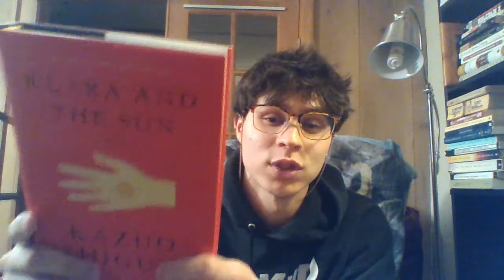KLARA AND THE SUN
WELCOME BACK TO ANOTHER INSTALLMENT OF BIG NATE'S BOOK REVIEWS, HOME OF THE BEST BOOK REVIEWS !! TODAY WE REVIEW KLARA AND THE SUN BY KAZUO ISHIGURO, LONGLISTED FOR THE BOOKER AND CARNEGIE MEDAL FOR EXCELLENCE. MY THOUGHTS IS IT WAS GOOD NOT GREAT. COMMENT IF YOU AGREE OR DISAGREE !!

SHOUTOUT TO MICHAEL V FOR THE BOOK, AND SHOUTOUT TO DJ GHOST SMOKE ONE FOR HIM ONE TIME IF YOU WATCH HIS SHIT THEN YOU KNOW !

SEE IF I GOT A BOOK YOU LIKE !
PUT 5 ON THAT DOOBIE, OR GET ME A COFFEE !

I'M OUT !